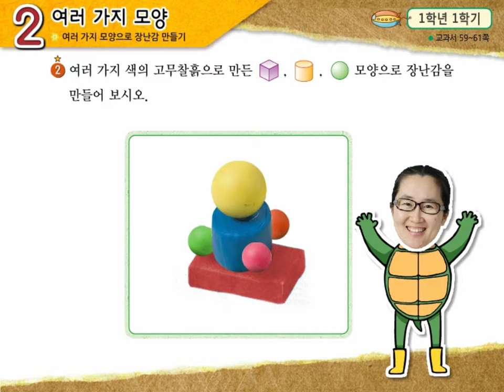1학년 1학기 2단원 수학익힘책 64쪽 2번 문제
1학년 1학기 2단원 수학익힘책 64쪽 2번 문제